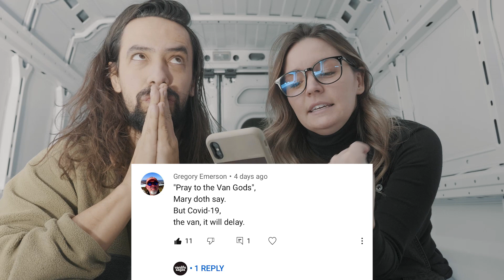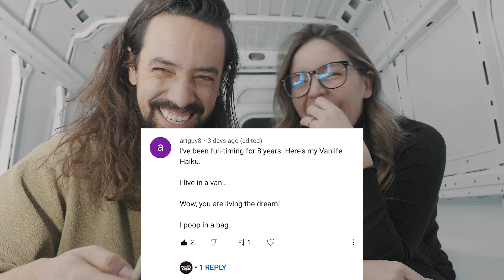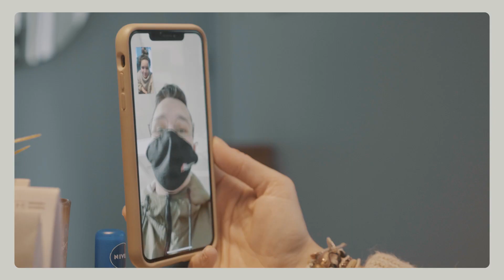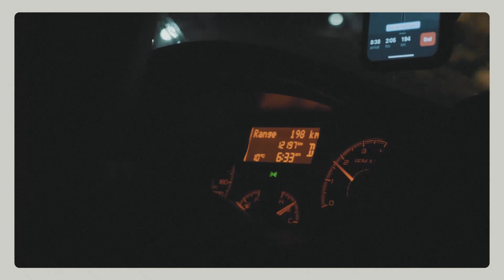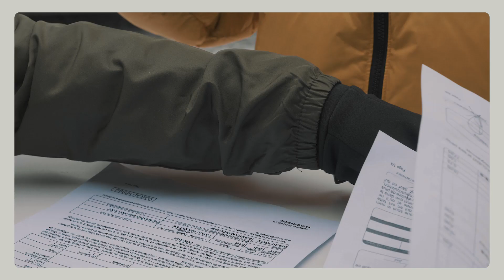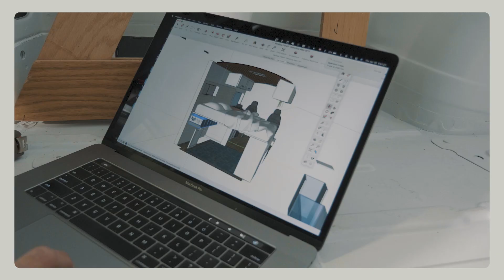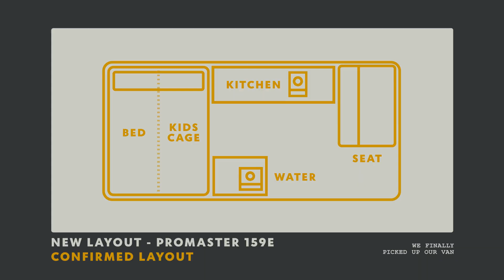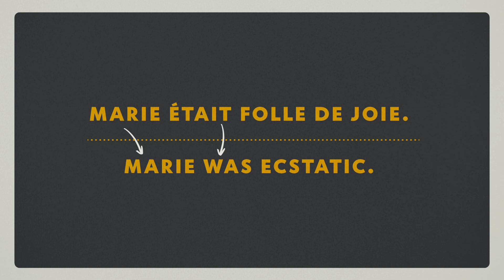It’s even BETTER than we thought | Our 2nd VANLIFE project starts NOW.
VANLIFE BUILD EP.03 -The wait is over. We thought our van was lost somewhere on the highway between Quebec City and Rhodes Island. Dom was sure they dropped it in the Atlantic Ocean. But one morning, our friend Christophe called to give us some good news that would change our lives...

Sounds dramatic? We love drama.
CHAPTERS
Intro - 00:00
Call From The Dealership - 02:32
Bringing The Van Home - 03:13
First Day At The Shop - 10:20
Breakfast In The Van - 14:40

WHAT’S IN OUR CAMERA BAG
Canon 5d Markiii
14 mm lens
16-35 mm lens
50 mm lens
24-105 mm lens
100-400 mm lens

WHO WE ARE? WHAT’S WITH OUR ACCENT?

We're Dom & Marie, a French Canadian couple who love Nutella toast and live in a van. Marie is the brain (Ph.D. student) and Dom's the dreamer (Creative Director).

We have spent the last 2 years travelling around North America in our Promaster 136'' named Vanessa. In 2020, after a 12-month trip that was cut short because of Covid, we decided to sell our van to start a new project: a bigger van.

Our goal is to inspire others to start vanlife and to help build their very own home on wheels.